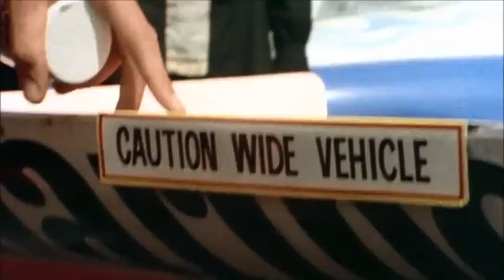1: LIFE ON THE LIMIT - Hunt Vs. Lauda - Film Clip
Narrated by Michael Fassbender, 1 - Life on the Limit is an action documentary that brings the glamour, speed, danger and excitement of the golden age of Formula 1. At an era when the sport was terrifyingly dangerous, the drivers were revelled as rock stars with charisma and raw talent, however many of them paid the ultimate price. Those who survived racing at this time became leaders, standing up to save lives in a sport that was stealing them at a tragic rate. Using rare and archival footage, 1 - Life on the Limit features the largest list of F1 interviewees ever assembled.

Yours to own now